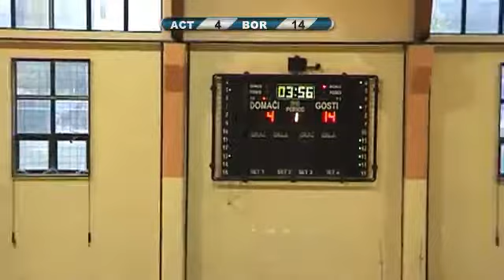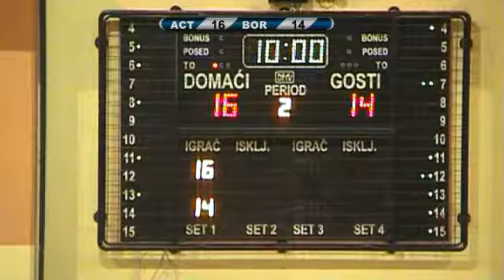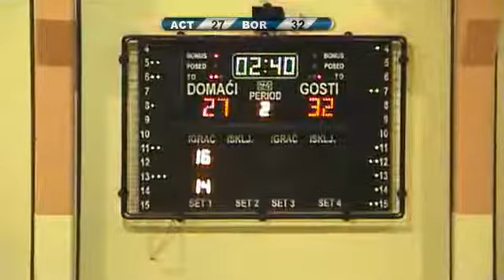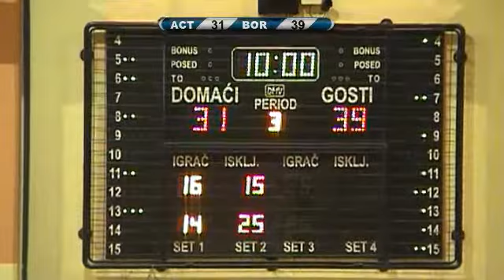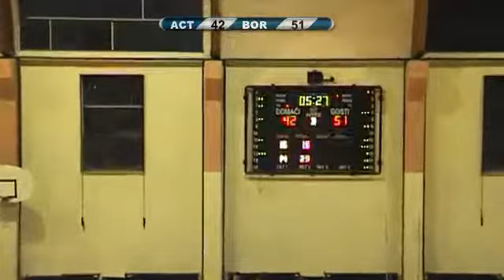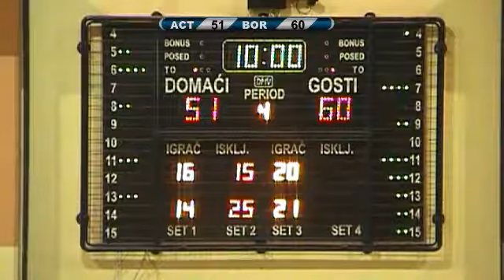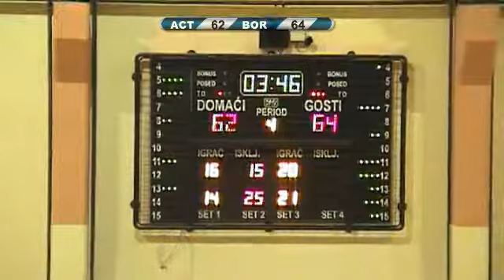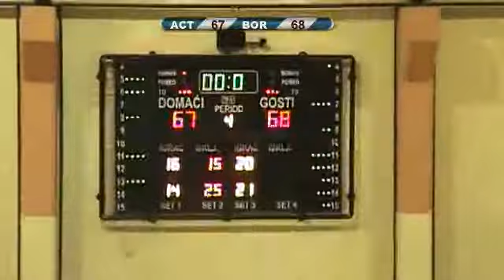U15 Grupa C / Nis / KK Actavis Academy - KK Borac